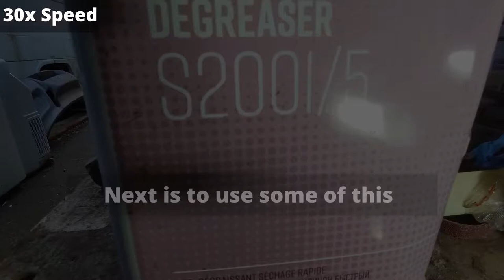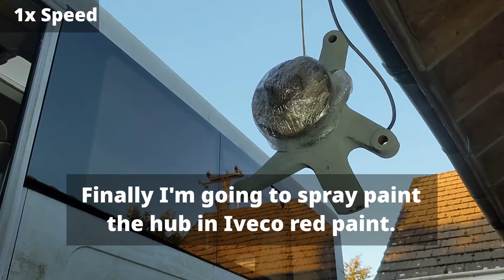Boslow's Bus Ep3-(Iveco Daily Disability Bus Conversion)Brake disc removal, hub cleaning & painting.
Hi Im Boslow
In Sept 2021 we bought an old Iveco Daily disability bus from 2002.
It had been standing in a field for 2 years before i bought it but was running up until then.
We are slowly renovating the bus to get it back on the road, then we will be converting it into a motorhome.

In this, our third episode, I've got my new parts for the drivers side front suspension. First though, i have to remove the brake disc from the wheel hub, then clean and paint the hub.